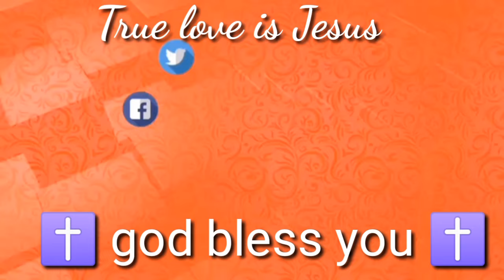तांत्रिक ने किया जादू टोना ? 😱 || Prophet Bajinder Singh live today